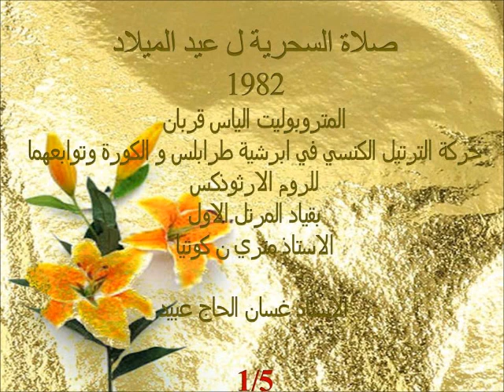صلاة السحر ل عيد الميلاد 1/5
خدمة مسجلة و ليست حية برئاسة صاحب السيادة المتروبوليت الياس قربان-سنة 1982 كاتدرائية القديس جاورجيوس -الميناء لبنان.Cathedrale St Georges El Mina Liban.
وشارك في الترتيل الاخ الاستاذ غسان الحاج عبيد من رعية اميون